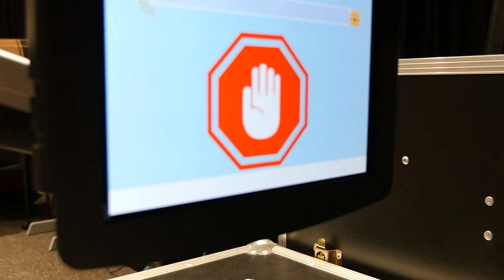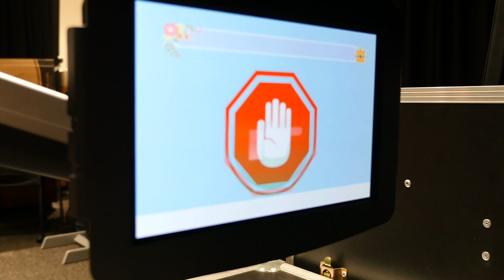AusKidTalk to capture Aussie kids' speech to improve voice recognition software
AUSKidTalk, a project that records Australian children talking, aims to close the gap in speech recognition systems that have until now performed badly in understanding young users of technology. Up until now, speech recognition software that powers virtual assistants like Google Assistant, Alexa and Siri has relied on a growing database of adult voices.

Dr Beena Ahmed, a senior lecturer with UNSW’s School of Electrical Engineering and Telecommunications, is working to change that and build a world-first database of Australian children’s voices.